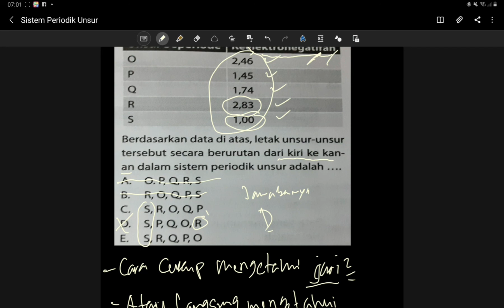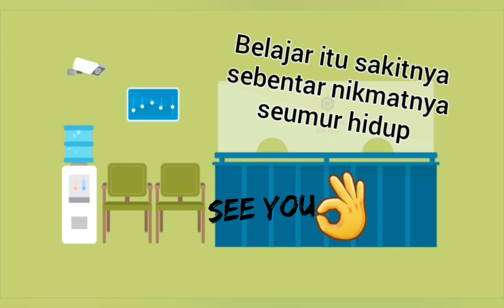contoh soal sistem periodik unsur